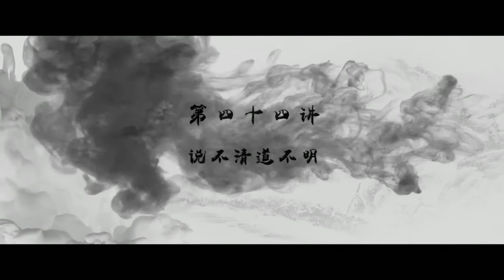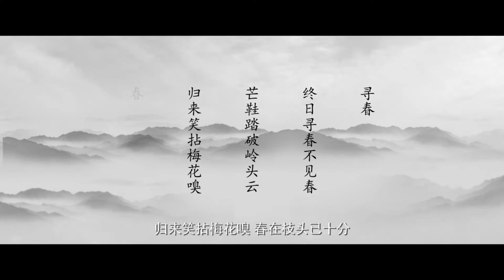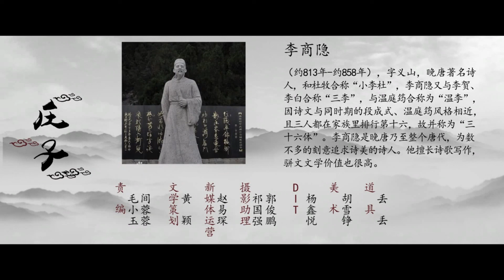《解读庄子智慧》第45节 说不清道不明【学国学网】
课程简介：你有多久没有“放肆”的做自己？读什么专业？找什么工作？在哪个城市生活？什么时候结婚？要不要孩子？是你自己来决定，还是有别人来安排？是不是所有的选择都为了维护你苦心经营的“人设”？或听话乖巧，或勤奋上进，或安分守己，甚至叛逆不羁。 所有人都在追求“更自由”。到底什么是“自由”？怎样才能“更”自由？ 人大国学院副教授林光华用《庄子》的思想智慧，帮你解答！